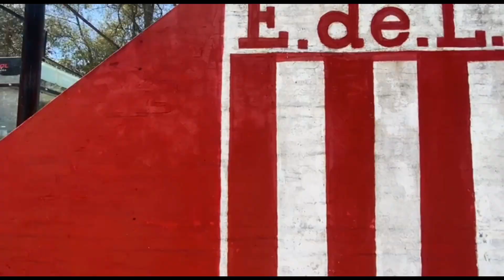ESTUDIANTES SUMÓ FÚTBOL Y GANÓ EN CITY BELL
👋🏼 Atentos Pinchas, soy Andrés Causa. Bienvenidos a un nuevo video de YouTube.